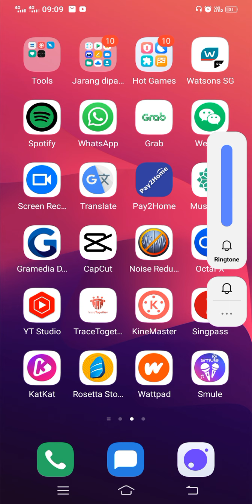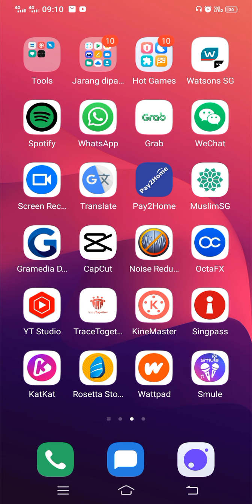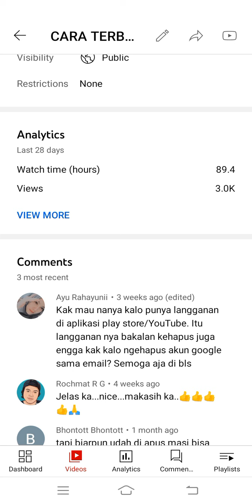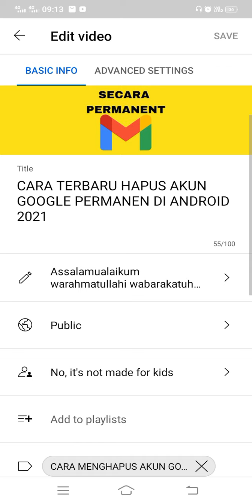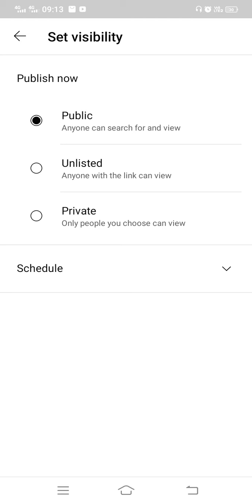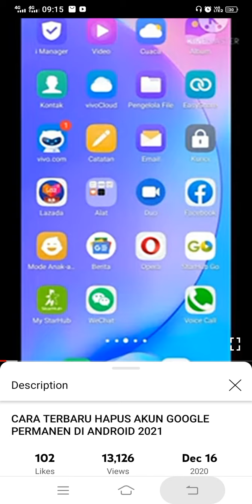CARA TERBARU MENDAPATKAN BANYAK VIEW BAGI YOUTUBER PEMULA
hallo teman2, apa kabar ? semoga selalu sehat dan dimurahkan rezekinya ... amiin ya Allah
teman2, alhamdulillah hari ini kita membahas cara mendapatkan banyak view bagi kamu youtuber pemula

dimohon jangan skip video ini, agar tidak gagal paham

temukan citra di instagram : citraaa_97